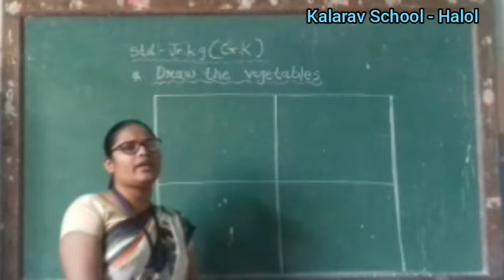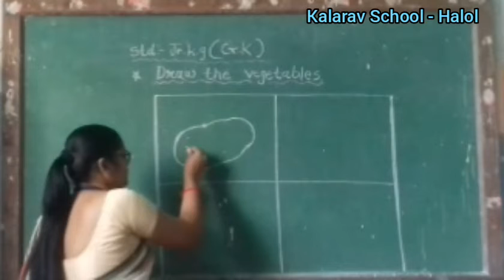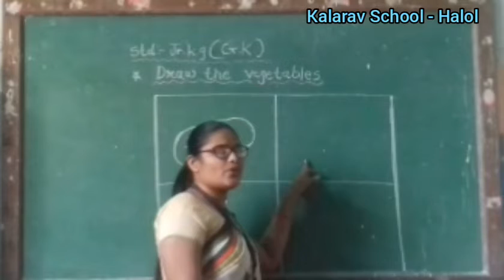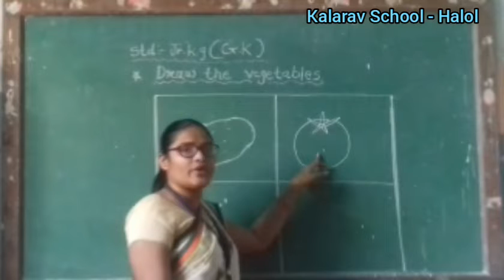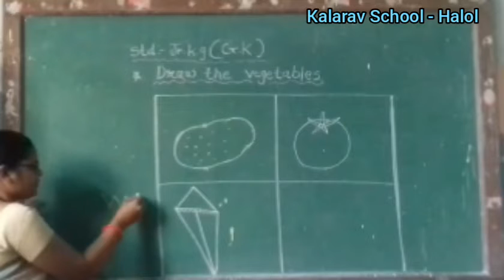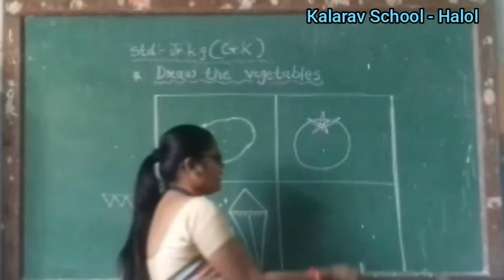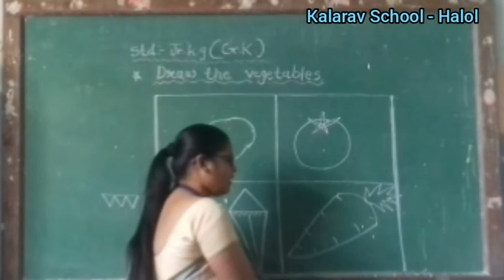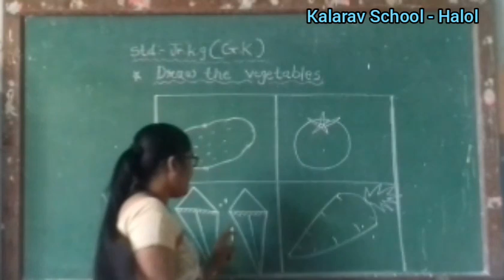K.G. SECTION - G.K. ( Draw the vegetable )